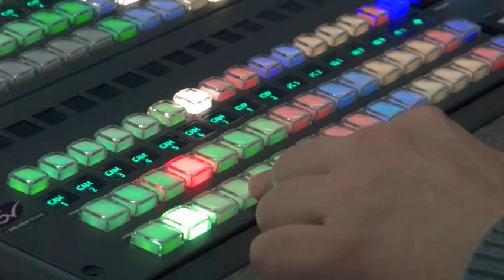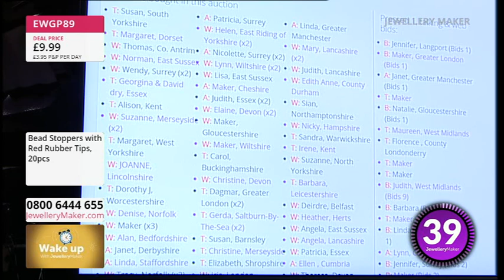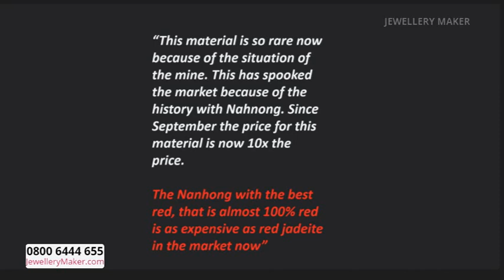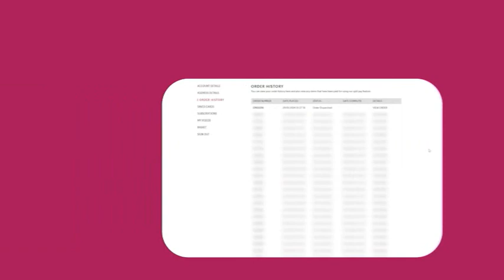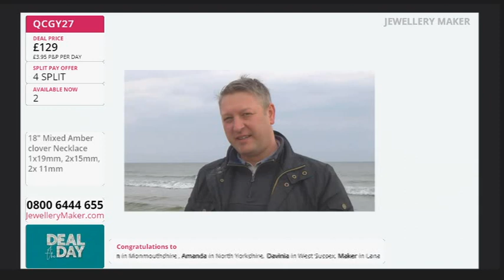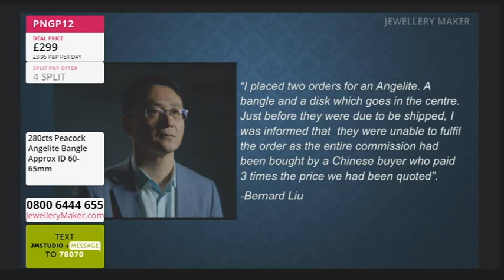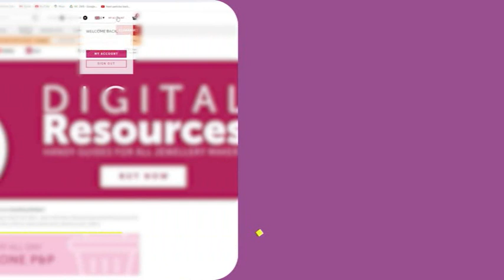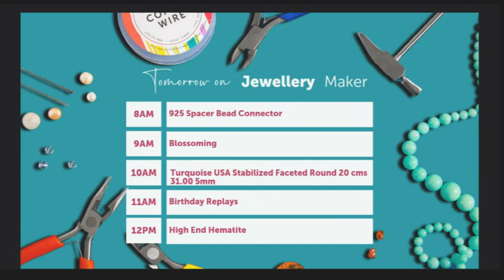JewelleryMaker LIVE 13/06/2024 With Elena Stephens and Debbie Kershaw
Early Bird
The early bird catches the Bead Stoppers!

Don't miss out on today's DOTD: Gorgeous Amber Clovers!

Last of Stock Jadeite
Don't miss your chance to get your hands on this Last of Stock Jadeite - once it's gone, it's gone!